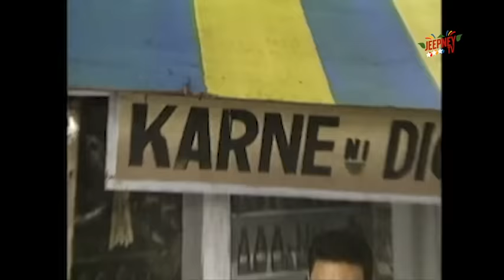Oki Doki Doc: Marco Sison Full Episode | Jeepney TV